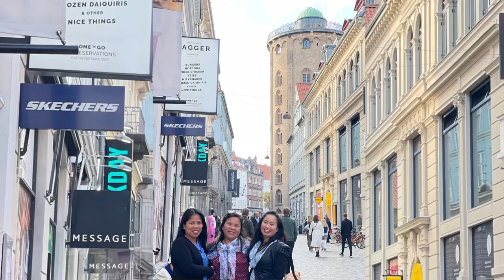The Gefion Fountain ⛲️ 🇩🇰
The fountain depicts the mythical story of the creation of the island of Zealand on which Copenhagen is located. The legend appears in Ragnarsdrápa, a 9th-century Skaldic poem recorded in the 13th century Prose Edda, and in Ynglinga saga as recorded in Snorri Sturluson's 13th century Heimskringla.

According to Ynglinga saga, the Swedish king Gylfi promised Gefjun the territory she could plow in a night. She turned her four sons into oxen, and the territory they plowed out of the earth was then thrown into the Danish sea between Scania and the island of Fyn. The hole became a lake called Lögrinn and Leginum (locative). Snorri identifies the lake Löginn, as the lake of Old Sigtuna west of Stockholm, i.e., Lake Mälaren, an identification that he returns to later in the Saga of Olaf the Holy. The same identification of Löginn/Leginum as Mälaren appears in Ásmundar saga kappabana, where it is the lake by Agnafit (modern Stockholm), and also in Knýtlinga saga.